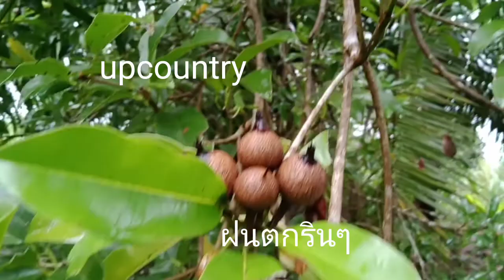ฝนตกรินๆ พืชผักสวนครัว 28.9.22